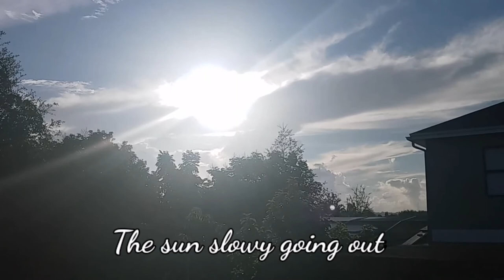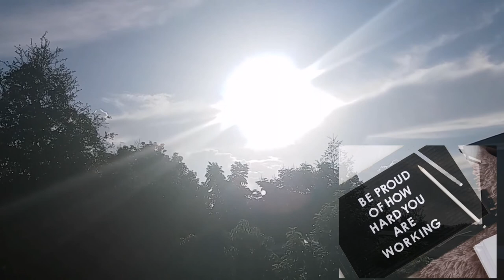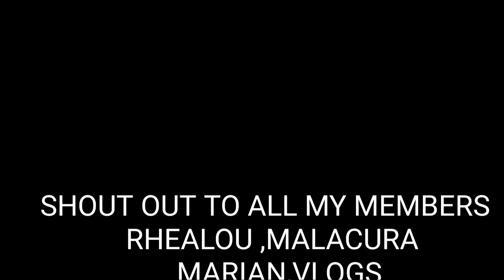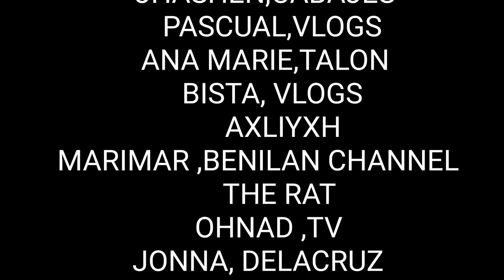Crocodile and the ANGEL WINGS | JAMA TV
THE SHAPE OF THE CLOUDS